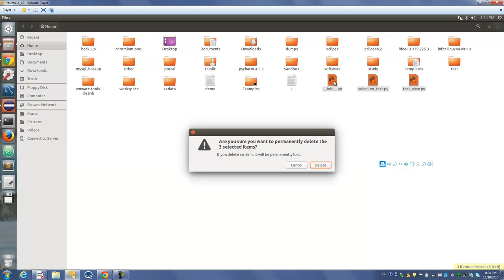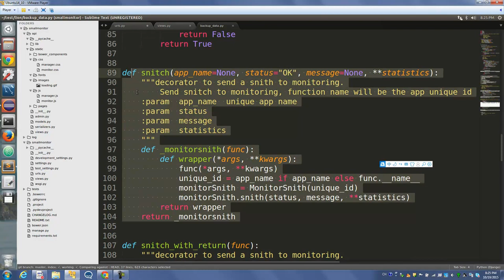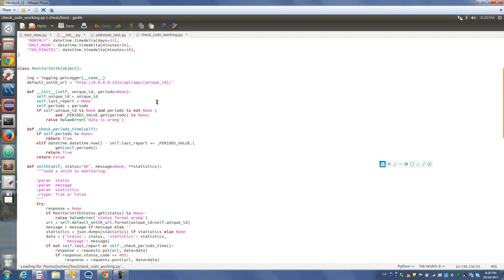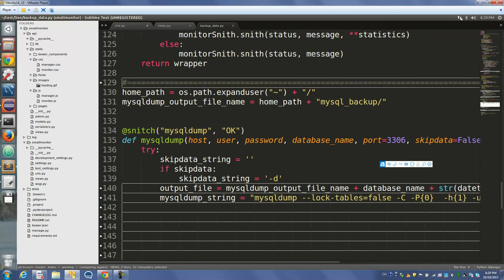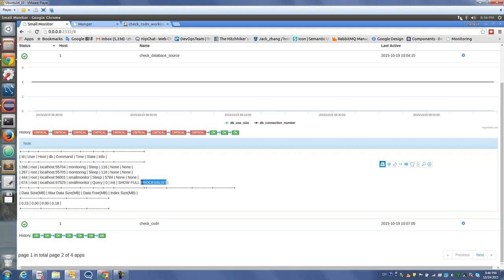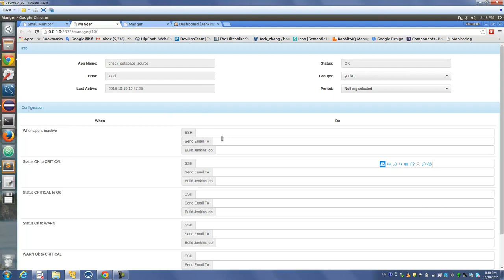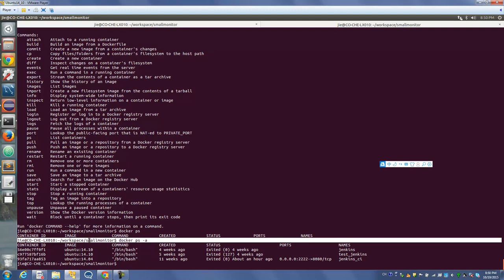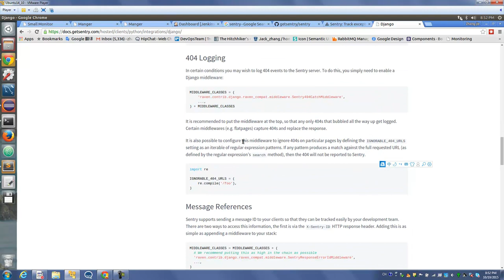python自动化运维+web监控系统12 web监控系统8 总结